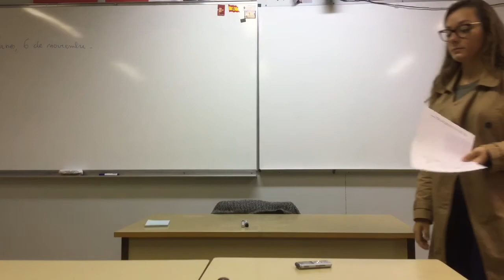Agathe term l reflejo y realidad : machismo